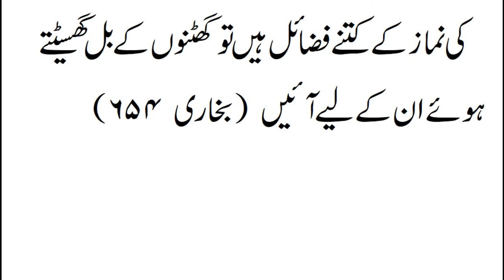Zohar aor eshaa ki nmaz ظہر اور عشاء کی نماز Hadees e nabvi SAW# ShahidaArshad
Welcome to Shahida Arshad
Keep supporting 👍👍
Daily doa
Daily Hadees
Quraani doa
gralo totky
May Allah bless you with health and Imaan
JazakAllah khair